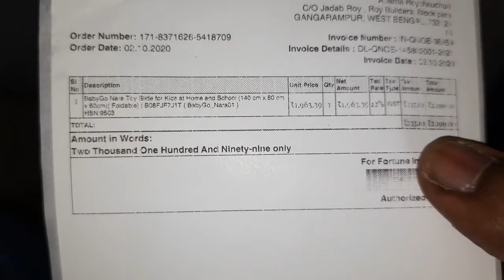Foldable Garden slide Unboxing and Review in Hindi|Best gift option for Kids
Webby Foldable Orange and Blue Garden Slide Toy for Kids